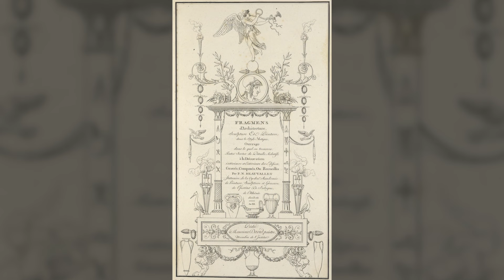219 Year Old Ancient Fragments of Architecture/Sculpture/Painting - Vol. 1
Book Title - Fragmens of architecture, sculpture and painting, in the antique style; composed or collected, and line engraved by P.N. Beauvallet, statuary; of the former Academy of Painting, Sculpture and Engraving; from the Bologna Institute; of the Athénée des Arts: Work in which we will find all kinds of details relating to the interior and exterior decoration of the buildings; Dedicated to Mr. David, painter of the former Academy of Painting, Sculpture and Engraving, of the National Institute of France, of the Legion of Honor.

Created / Published
A Paris - 1804

Music
Music from Uppbeat (free for Creators!):